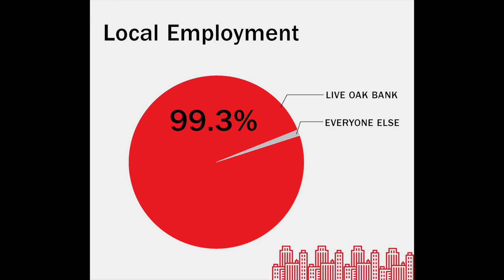Coastal Entrepreneur Awards 10th Anniversary - A Look Back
On the 10th anniversary of the Coastal Entrepreneur Awards, the Business Journal gives a slightly fictionalized version of the history of Live Oak Bank, the awards program and previous winners.